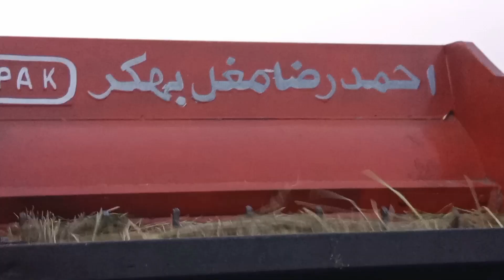gandum ki ghai || Pakistan Main gundam ki ghai suroo || latifkarori || daily vlog channel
Gundam witch from mercury
Gundaminfo
Gundam ka rate 2023

gundam ki katai
gundam
wheat cutting
cutting wheat
gandam ki katai
wheat cutting machine
gundam ki cutting aur katri
gundam ki fasal
gandam ki katting
hath se gundam ki katai
gundam ki katai dekhen
gundam ki katti
harvesting gundam ki katai
zainulabdin gundam cutting vlog
wheat cutting by hand
gundam ki katai finish
gundam ki katai machine,
harvesting cutting
pakistan main gundam ki katai
gandam ki kt
wadpagga gandam katting
gundam ki katai shuru
gandam ki ghai
gandum ki ghai
gandum ki katai
gandam ki gahai
punjab mein gundam ki ghai
gandam ki katai
gandum ki ghadiya
gandam ki fasal
gundam ki katai
gandum
goan ma gandam ki katai
gandam ki katai ki machine
gandum ki katai vlog
gandum ki kasht
gandum ki katai machine
gandum ki katai ks tra kee jatii ha
gandum ki katai funny video
gandum ki katai wali machine
gandum ki ktai ka wakt agya vlog
gandam
gandam ka rat momo